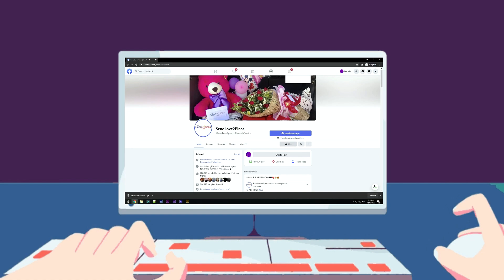Ama ni Mam Nagalit ng Iprank ng Aming Team!, 20k Parcel na Di Pa daw Bayad! 😱😲❤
Talaga namang Nagalit si Tatay Reynaldo ng Malaman nito na may inorder daw siya na worth 20k na Parcel! Ano kaya magiging reaksyon ni Tatay dito? At ano kaya ito? Mapapalitan kaya ng saya pag nalaman ni tatay kung anong laman nito? Halina at panoorin natin ang reaksyon ni Tatay dito lang sa SendLove2pinas!!! 🥰❤💕💖💕

🎥Let's watch our Send Love Ambassador Gie delivered gifts and surprises sealed with love 💕

To: Reynaldo Dela Cruz
From: Lizzete Dela Cruz

💵Money Bouquet 20k Cash
🎂Red Ribbon Cake
🎈Arranged Balloons (Change to number balloons, 60 GOLD)
c
Our service includes:

SPECIAL MESSAGE:

PA,AKO TO HAHHA ANG NAGIISA MONG ANAK NA DYOSA UBOD NG GANDA AT SEXY. CHAROT. PA,SENIOR KA NA. ETO NA PINAKAANTAY MO MAGKAKADISCOUNT KNA SA LAHAT HAHAHA JOKEE. PA,HAPPY BIRTHDAY PARA SAYO LAHAT NG TO. BALIK MO SKEN TONG 20K PAGTAPOS MO MAGPICTURE Ha. SYEMPRE JOKE LANG. SAYO YAN REGALO KO SAYOPRA SAINYO LANG NI MAMA LAHAT NG TO PA. LAHAT NG GINAGAWA KO. KAYO DAHILAN KUNG BAKIT AKO ANDITO SA MALAYO. MAHAL NA MAHAL KO KAYO NI MAMA. WAG MATIGAS ANG ULO HA. LAGI KAYONG MAGIINGAT AT ALAGAAN NYO SARILI NYO. MAHAL KITA PALAGI PAPA. HAPPY BIRTHDAY ULIT. SANA AY BIGYAN KA PA NG PANGINOON NG MARAMING MARAMING BIRTHDAYS. AT MARAMING BLESSINGS!! DESERVE MO LAHAT NG MERON KA PAPA,KASI NAPAKA BAIT MONG TAO. KOKOY NGA LANG. MADAMING ALAM. CHAROT . SANA NAGUSTUHAN MO LAHAT NG TO PA. KUNG HINDI,BALIK MO SKEN AYOS LANG HAHAHAHAHA ILOVEYOU PA. KAYO NI MAMA ANG BUHAY KO

HOW?!

Thanks!
Spread Love! 💕